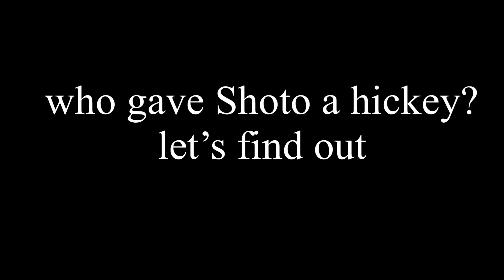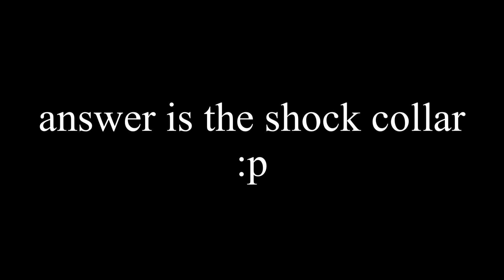Who gave Shoto a hickey?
The hickey is edited :)